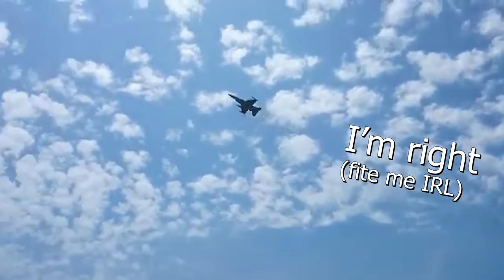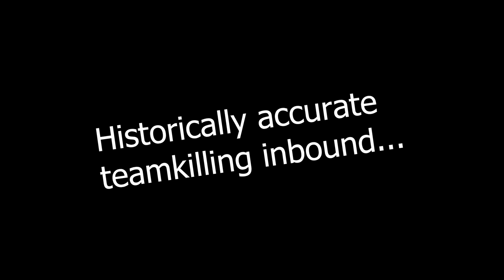Let's Talk About the A-10 Warthog in War Thunder | A-10A Thoughts | Winds of Change Dev Server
The A-10 is a controversial aircraft in real life, and no less controversial is its addition to War Thunder. So let's fly it out on the dev server and talk, firstly about its design and what players can expect from the aircraft itself, and more so what this will do to the game when it arrives...

►► Merch!